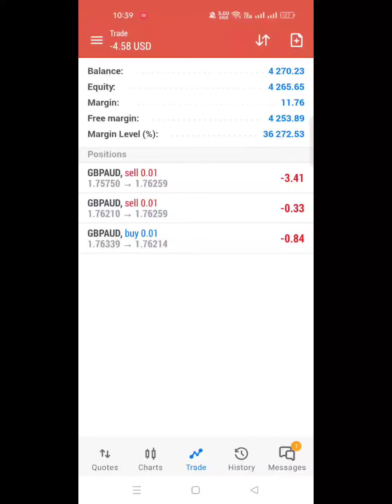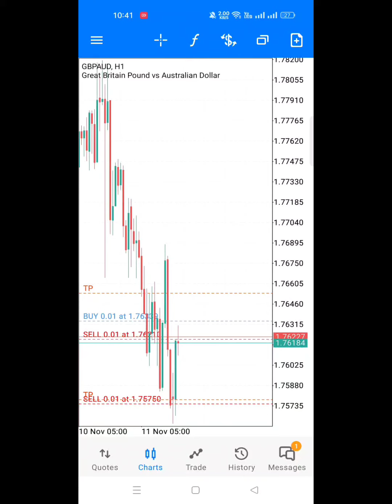GBPAUSD Best Auto Forex Trading Robot Expert Advisor